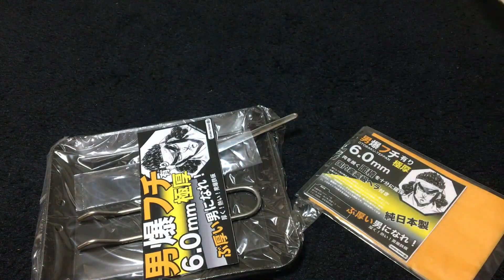ヨコザワテッパンよりも男爆フチ有り6ｍｍ！？ シーズニング編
ヨコザワテッパン買うか迷った挙句
フチが有るほうが良さそうなので男爆鉄板　フチ有り6ｍｍを